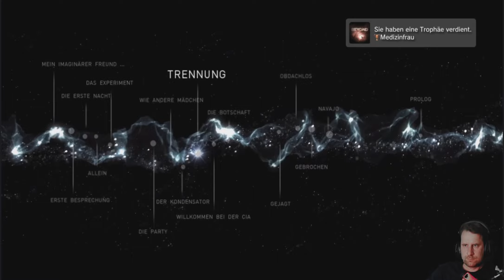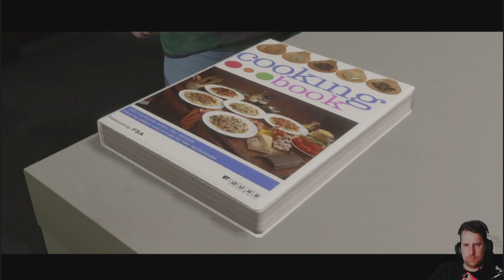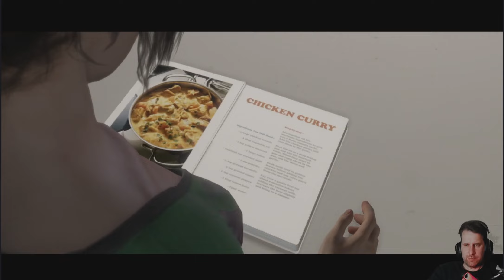Beyond: Two Souls Part 8 - Das Abendessen [Playstation 3] [HD+]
Beyond: Two Souls Deutsch - Let's Play Beyond: Two Souls Deutsch - German/Deutsch Walkthrough Gameplay
Let's Play - Beyond: Two Souls Deutsch Gameplay with Commentary (German/Deutsch)